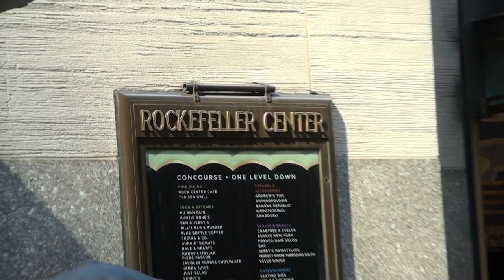Video#1391 NYC Tartan Parade 2014 Pt 4